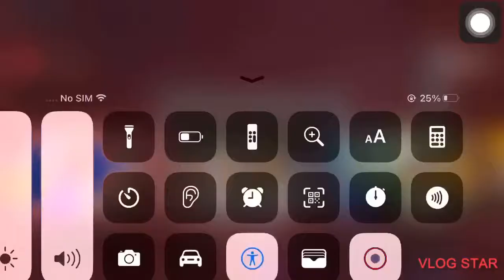Grub grub hub hub